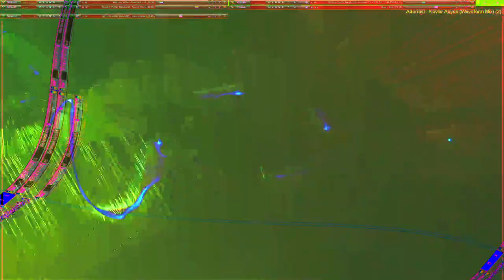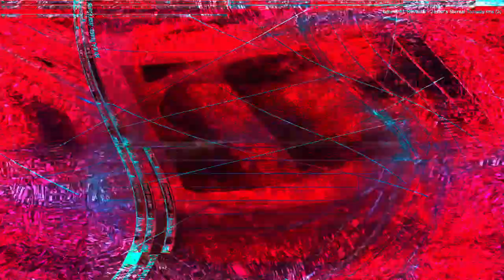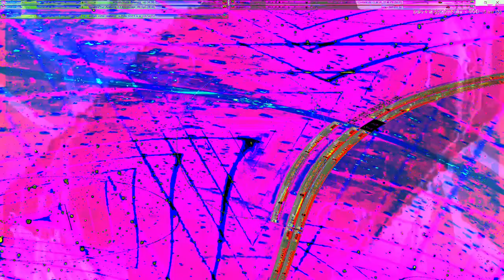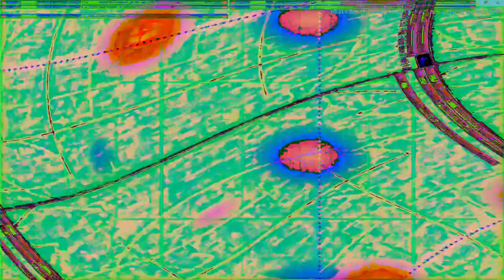Movie 24 07 12 01h08m20s